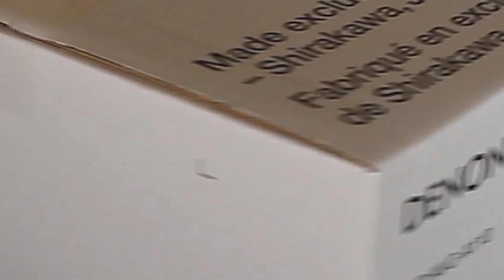Denon AVC A110 (распаковка)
В рамках празднования 110-летнего юбилея Denon выпускает специальную модель 13,2-канального 8K AV-усилителя Denon в графитовом цвете Anniversary Series и в топовой комплектации. Эта флагманская модель обеспечивает поддержку всех возможных на сегодняшний день форматов объемного звучания, таких как Dolby Atmos, DTS:X, DTS:X Pro , IMAX Enhanced, Auro-3D и воспроизведение видео в формате 8K для невероятно сильных и ярких эмоций.